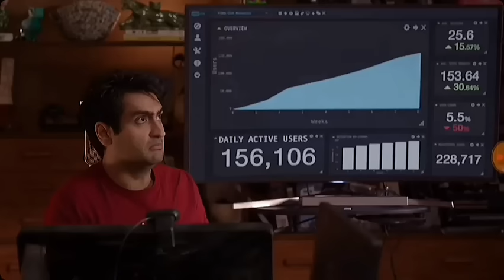Silicon Valley: S4E2 - Hilarious Scene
That 'FUUUUUUUUCK' by Dinesh was priceless!